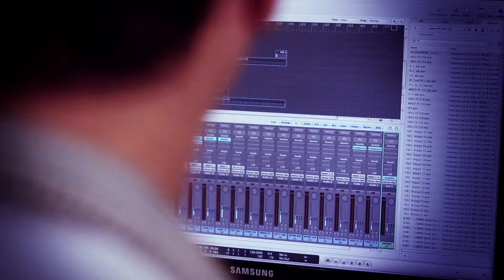Catch DJ Aqeel at Bollyland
The Daddy of All DJs @DJAqeel is all set to take the stage at MTVBollyland on December 20.